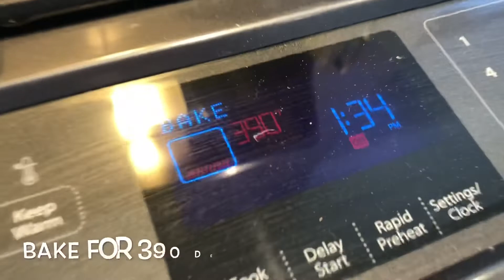QUICK AND EASY GUIDE HOMEMADE SPINACH RICOTTA CANNELLONI | LIFE IN CANADA | ROBERTA ALBERTA VLOG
Quick and Easy Guide including Pasta making